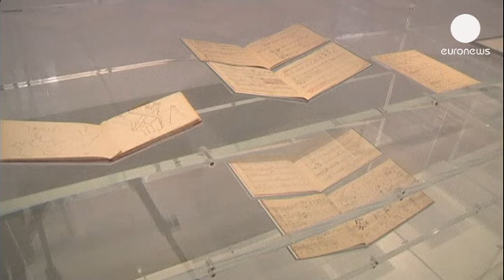Chanel Nº 5 desvela sus secretos en una muestra en París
Este domingo abrirá sus puertas en París la exposición Cultura Chanel Nº 5, una muestra que repasa la historia y los secretos de este perfume que lanzó Gabrielle Chanel en 1921. Escogió el 5 porque para ella era un número de buena suerte. La fecha de inicio de la exposición tampoco es casual: el 5 del 5.

Como Catherine Denueve en los años setenta, son muchos los artistas y famosos que unido su rostro al de la fragancia. Pero fue la mítica Marilyn Monroe la que hizo del perfume una leyenda al decir en una entrevista que la única ropa que llevaba a la cama eran unas gotas de chanel Nº 5.

- "Es una exposición sobre un tema rodeado de secretos, como es un perfume", explica el comisario de la exposición, Jean-Louis Froment. Por definición, un perfume es algo muy íntimo, muy secreto para aquellos que lo usan, que lo viven. Está ligado a momentos muy personales".

La exposición, que tendrá lugar en el Palacio de Tokio de la capital francesa, estará abierta hasta el 5 de junio. Su columna vertebral son 110 vitrinas transparentes en las que se pueden ver obras de arte, fotografías, libros y objetos ligados a la historia del perfume.